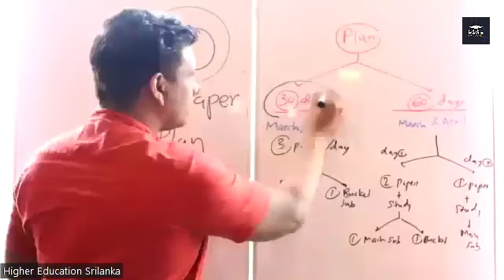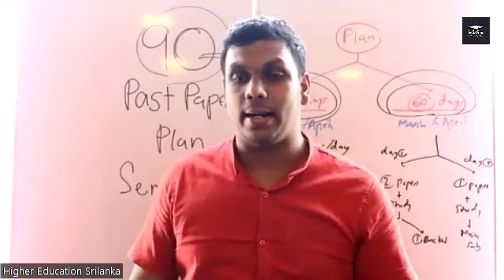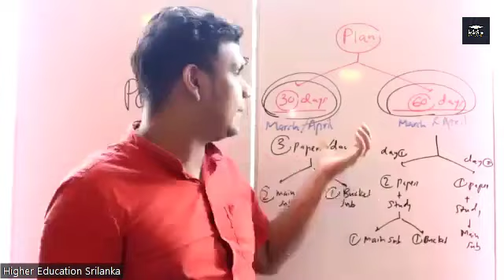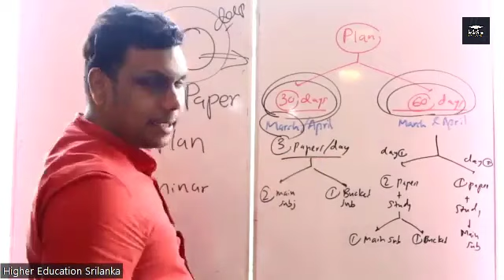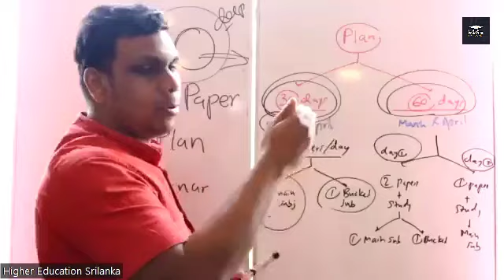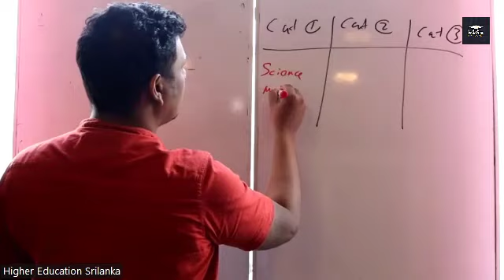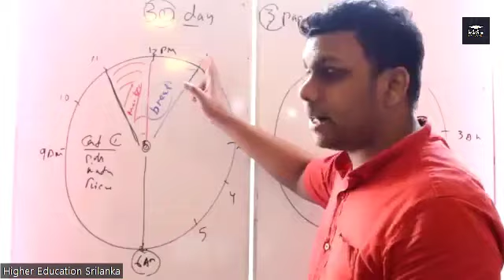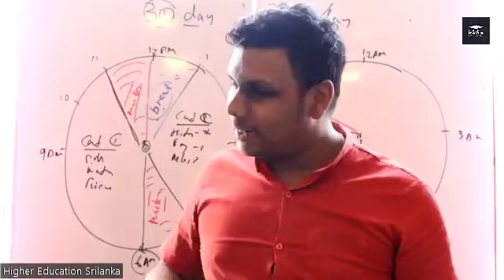O/L අන්තිම කාලේ Past Papers කරලා 9A ගන්න සුපිරිම Plans 2ක් | O/L Past Paper Plans | Exam Tips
" 9A Project " 100 Days Plan Seminar 2023/2024 O/L REGISTER NOW! ජනවාරි, පෙබරවාරි, මාර්තු, අප්‍රේල්, මැයි විභාගය දක්වා!
2023/2024 O/L කට්ටියගේ Exam Motivation වැඩපිලිවෙල පටන් ගන්නවා. අපි කලිනුත් කිව්වා "ඉඩකඩ සීමිතයි" ඒ හින්දා පුලුවන් ඉක්මනින් වෙන්න. මුලු Exam Plan, Exam Motivation, Study Guide එකම Doctor කියලා දෙනවනේ එදාට.

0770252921 ට Whatsapp පණිවිඩයක් යවලා, ගාස්තු ගෙවලා Register වෙන්න. පරක්කු වෙන්න එපා!
"9A Project - 100 days Plan Seminar"
Higher Education Srilanka Whatsapp Channel එකට අදම JOIN වෙන්න. ඔක්කොම දේවල් එකම තැනින් Update වෙන්න

Higher Education Srilanka facebook page එක follow කරන්න.